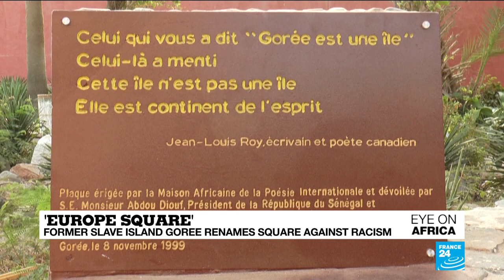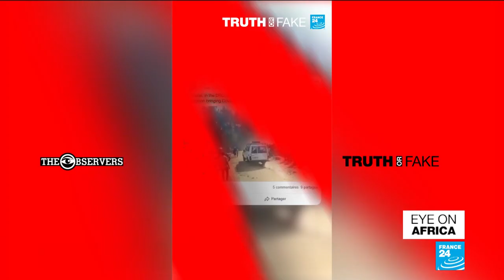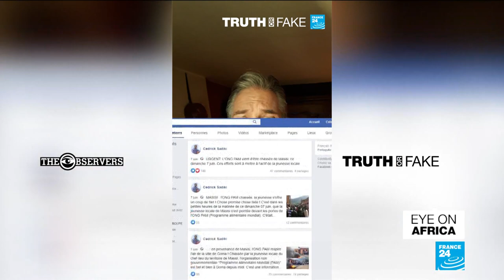2020-06-29 22:41 EYE ON AFRICA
Nigeria saddened by the sale of 'looted' masterpieces in Paris. Auction house Christie's refused to stop the sale of two sacred statues, saying that the works had been sold before. Also, Malawi's new president's inauguration on Sunday came after a hard fought victory. Lazarus Chakwera won a rerun of a presidential election which had originally returned former president Peter Mutarika to power. And Cameroon's been ramping up effort to reign in drug abuse in the country. Government-sponsored prevention centers have been working alongside NGOs to offer support to former addicts.